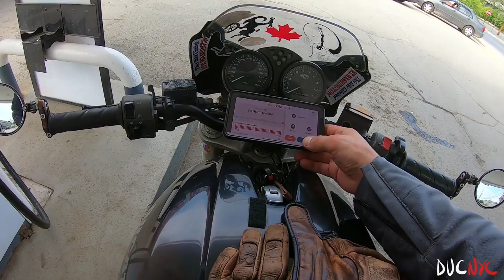Blast to the Coast - Maine - Day 4 Part 1 - Motorcycle Touring ASMR - Ducati NYC Vlog v1539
The continuation of the North East 2021 Classic. On day 4 we headed to the coast, to see the ocean with a goal of reaching the most easter town in USA - Lubec. I've been there before and while its not particularly worth a visit in itself, it's nice to say you've traveled as far east as you could in old US of A. I realized that a 4 hour long video may not work after all, so I broke up the rest of the days into 1 hour sections, for your watching and background ASMR motorcycle noise pleasure. Make sure to check to NYC Scrambler on his youtube channel. Ride safe, be well, thank you all for everything. If you read this far then make sure to say "zit glit"